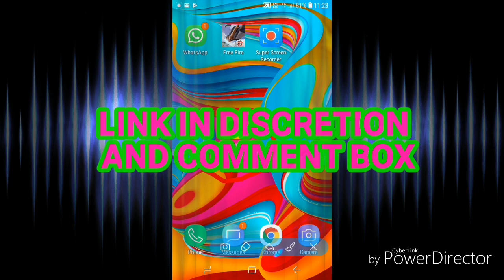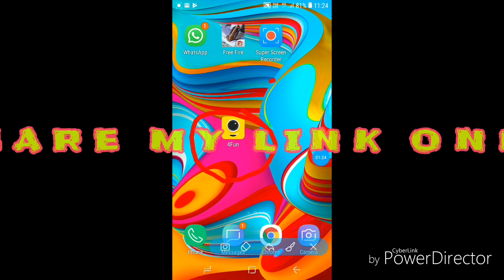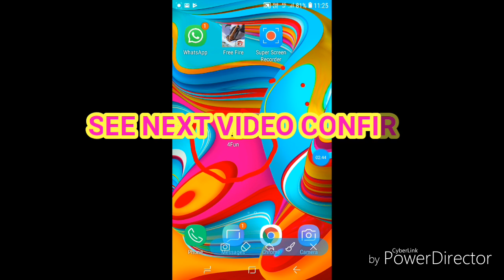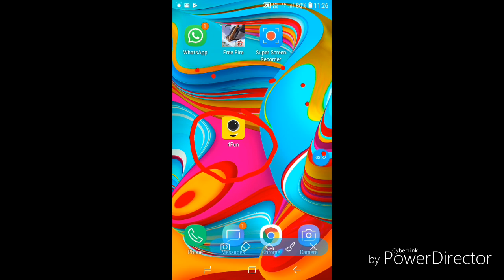SUNDAY GIVEAWAY 500DIAMONDS FF INDIAN ĞÃMÊŘ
Hi viewer welcome back. GIVEAWAY ON SUNDAY 500 DIAMONDS SPECIAL JUST DOWNLOAD APP BY THIS LINK
SO, DOWNLOAD AND LOGIN NOW AND SHARE GET 500DIAMONDS.

4FUN
GOOGLE